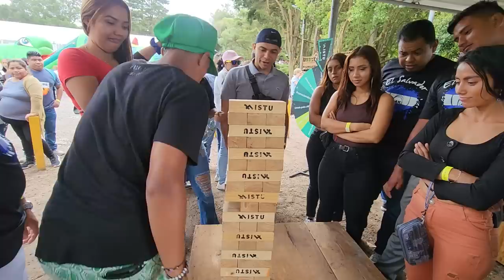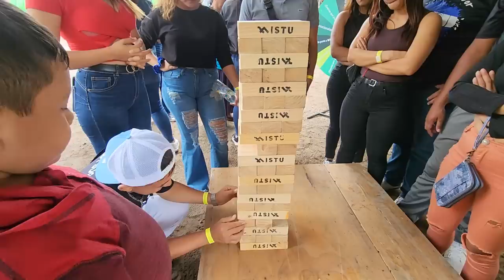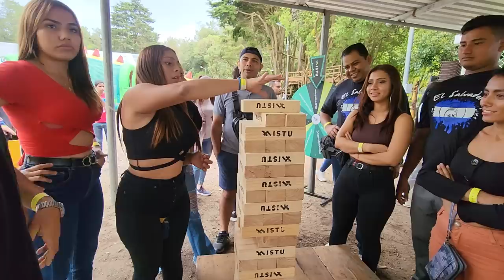Quien tendrá mas habilidad de no botar la torre? Mira la socazón de Johana y Gordomelo.